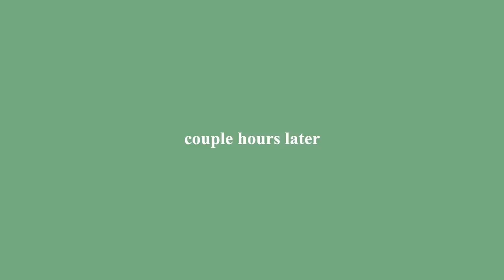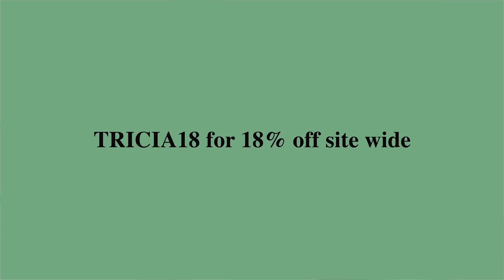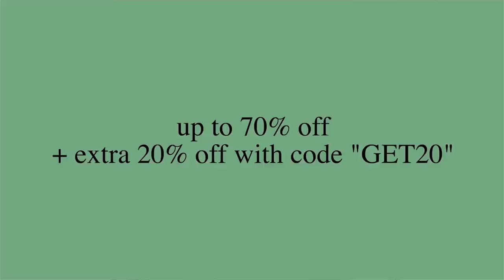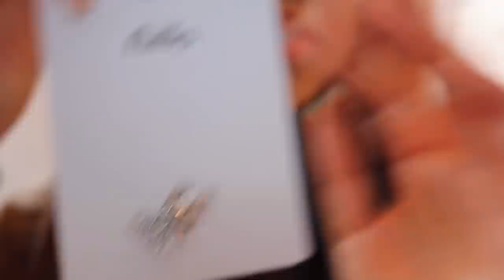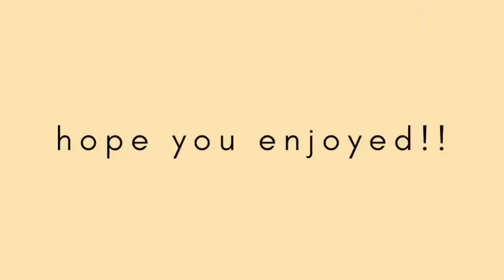VLOG: winter break | beach trip + huge hauls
hi!!! hope you enjoyed this lil vlog i made over the last days of winter break + a haul at the end

𝐈𝐭𝐞𝐦𝐬 𝐋𝐢𝐧𝐤𝐬:
1. Mini Polo Halter Neck Bodycon Dress
2. Semi Sheer Buckle Front Lettuce Hem Crop Top
3. Asymmetrical Waist Light Wash High Rise Straight Jeans
4. V Neck Argyle Cropped Sweater Vest
5. Solid Off The Shoulder Twist Crop Top
6. V Neck Argyle Cropped Sweater Vest
7. V Neck Cropped Rhombus Color Block Sweater Vest

LOVE U ALWAYS
x tricia